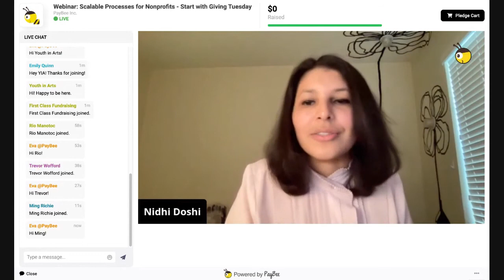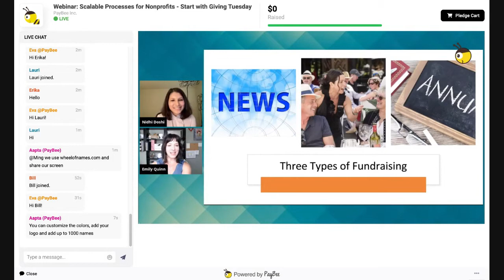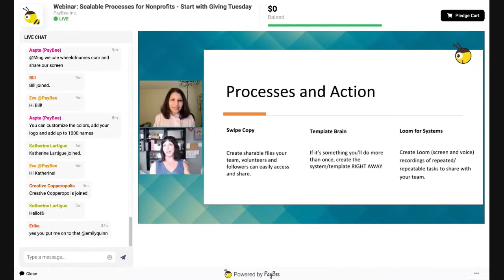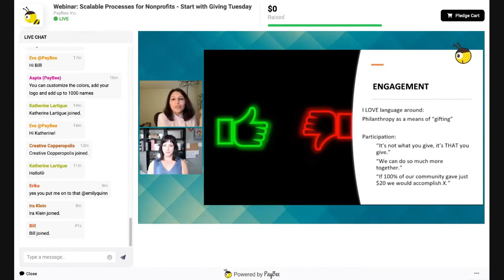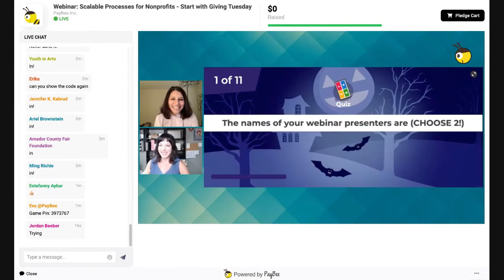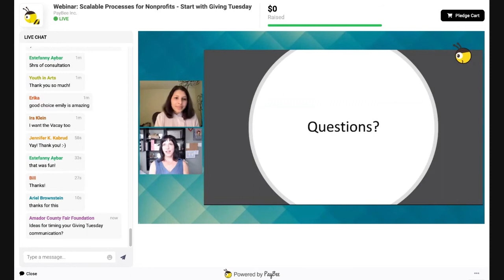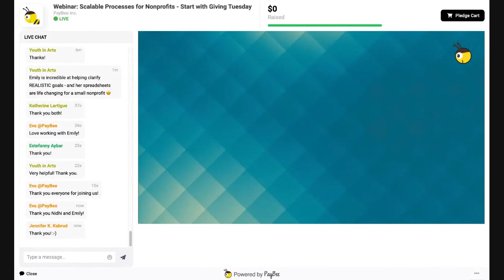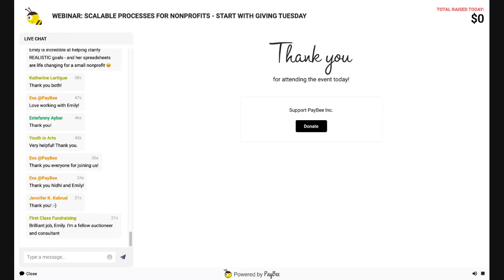Webinar Emily Quinn Scalable Processes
Our next guest at the PayBee Webinar Series will be Emily Quinn, aka “Auction Emily.” Join her and Nidhi Doshi of Paybee to learn about Giving Tuesday strategies you can employ now, as well as discuss strategies for systematizing your annual fundraising strategy for maximum growth.

Since 2008 Emily Quinn has worked with nonprofit clients to not only plan, produce and execute highly impactful fundraising events, but has also consulted on all aspects of annual, event and episodic fundraising to help her clients create systems around planning so they can grow and scale their efforts.

In this webinar, you’ll gain key ideas and insights so you can start a givingtuesday campaign, even if you haven’t started. We’ll also explore social applications for using Paybee by hosting a post-presentation Kahoot Trivia Game, where we’ll give away a Paybee access for TWO YEARS or FIVE hours of 1:1 consultation with “Auction Emily” and THREE hours of 1:1 consultation with PayBee.
Plus, send a DM’s screenshot that shows you shared/posted this webinar with others and you’ll be entered to win a FULL YEAR of coaching with Emily! Send your screenshots to @auctionemily on FB/IG!